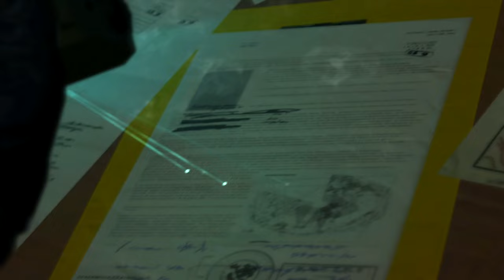So I Tried Metal Gear Solid 5 in 2023...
SOCIALS